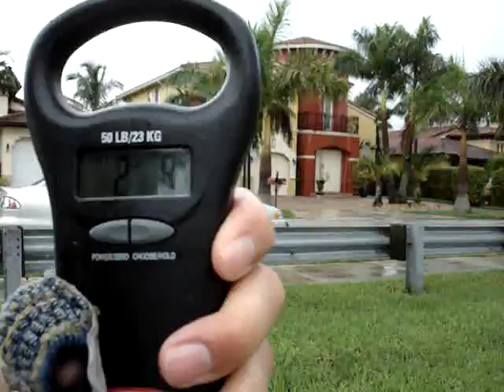A 2.9 lb peacock bass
After the storm, me and Jorge still go out to fish. I caught this nice 2.9 lb male peacock bass on a shiner.